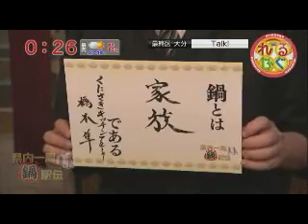一日一組 博多もつ鍋屋 山中 誠 朝日放送Ｏ／Ａ「れじゃくる」ライセンス契約店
九州朝日放送　一日一組　博多もつ鍋屋本店の味を　九州へ

代表山中　誠・　　国東キッチンtaiki 代表橋本隼

ライセンス契約店の躍進　奇跡を御覧ください